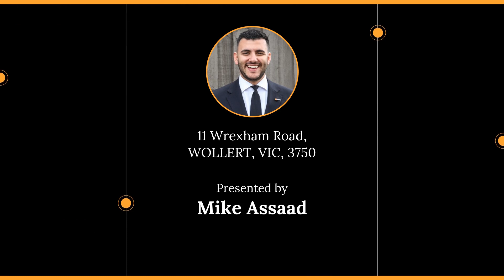11 Wrexham Road, WOLLERT, VIC, 3750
🔔 SOLD! - $637,000 - Exceptional quality, Exceptional Home